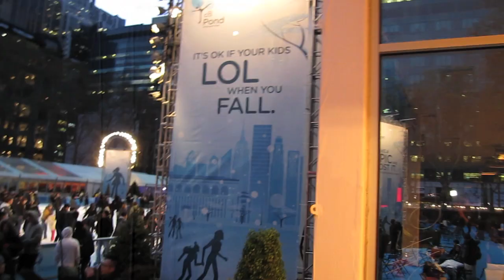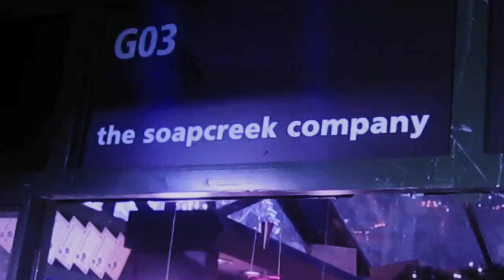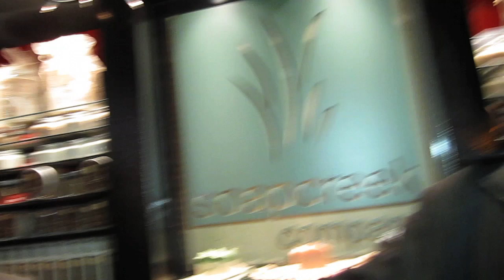YOUTUBERS CLEAN UP IN NEW YORK!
Like, Favorite, Comment & Share with friends!

for instrumental tracks.

COOL BOX SHOUT OUTS
Want a shout out on my YouTube & BlogTV shows?

*NEW* SHIRT STORE!
Custom make it yourself! Choose designs, colors & shirts.

Watch FIGURE IT OUT with JB!
LIVE Wednesdays 9p ET on BlogTV

John Basedow
309 Main Street - Suite 234

Sports Video Referral:
Boy Gets Dunked Through Basketball Hoop

John Basedow New Media Stew New York City Bryant Park YouTube meetup gathering Jason Horton BradmanTV TheDasha92 soap puppets GraceNMichelle J-Bizzle JBizzle Get Chunked Fitness Made Simple "six pack abs" lose weight fat loss diet E! BravoTV VH1 MTV Midnight Schipperke basketball dunk funny sports Phoenix Suns Gorilla Sol Patrol dunks himself through hoop amazing Pokemon Power Rangers Nick Corrales nba highlights kobe human